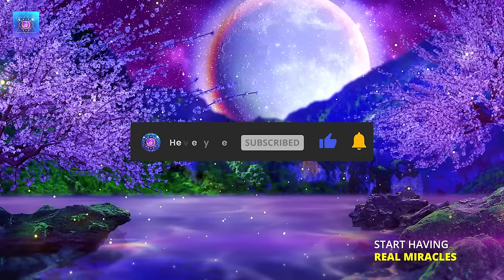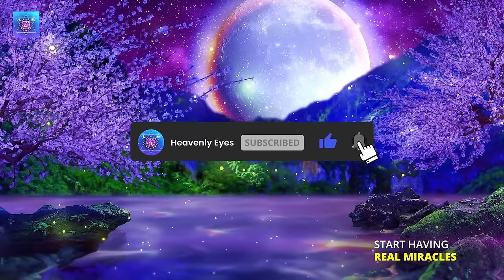Just After Listening 3 Minutes Gives You Miracles ☀ Clear Blockages ☀ Receive Financial Abundance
Just After Listening 3 Minutes Gives You Miracles ☀ Clear Blockages ☀ Receive Financial Abundance 23F37

▪ We present this relaxing meditation music with a 396hz solfeggio scale to ease stress and anxiety. Try listening to this for 3 minutes and receive miracles of positive energy.  This audio helps you manifest, clears all negative blockages of your life, and helps you receive an abundance of wealth, health, and happiness.

We request you use headphones to experience this meditation music's quality sound and frequencies. Using a headset can make it stronger.

Sending Love and Positive energies through this video. 💖

NOTE:
"If you're using headphones," Please don't play this music too loud, or it might cause damage like tinnitus. Listening at a reasonable level is not dangerous. Also, our session is strictly prohibited for people who have epilepsy.

Heavenly Eyes present you the calm, relaxing meditation music. Help yourself to receive many benefits, like keeping your stress away, making you creative, helping you have a good sleep, removing negative energy, boosting positive energy, awakening intuition, helping you lose weight, improving brain function and metabolism, and many more.

We will also make the video upon your request. So please feel free to request a video in the comment section. Love ya... ❤